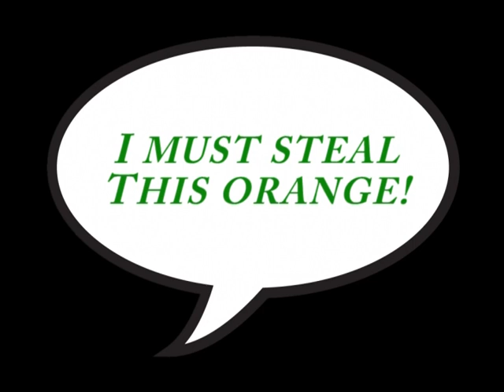birthdayAndya50.mpg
50th birthday celebration